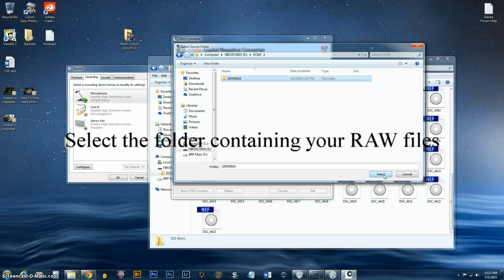Convert Proprietary RAW files to DNG - Adobe DNG Converter